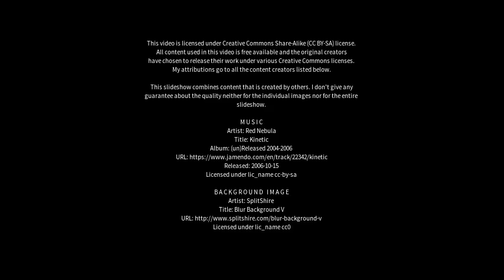Best places to visit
Best places to visit - O'Connor (Australia) Best places to visit - Slideshows from all over the world - City trips, nature pictures, etc.